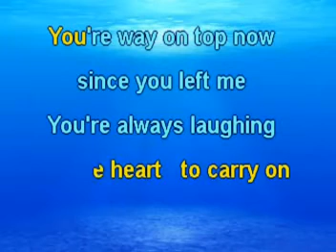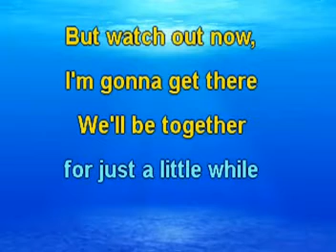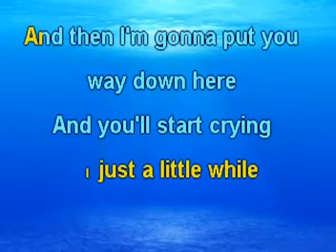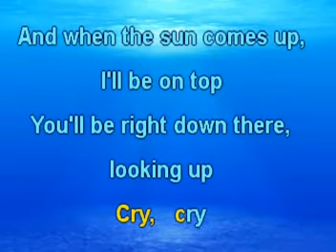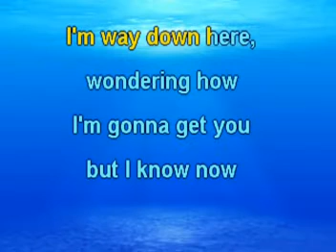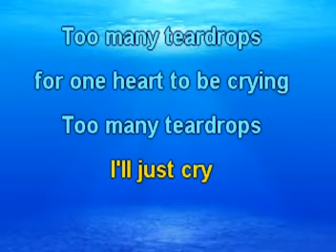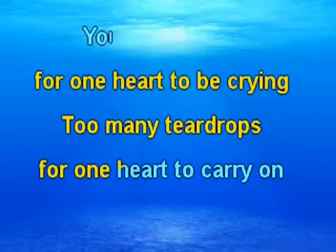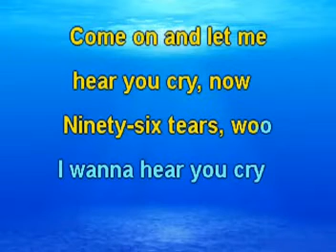96 Tears - Question Mark and The Misterians (Lyrics) Manuelito Rendón - MR91136-16